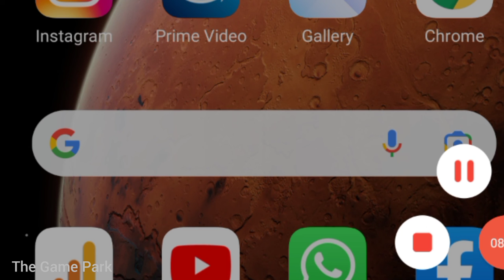Jurassic Park Online Games (WOW) Must Play - The Game Park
How to Play Jurassic Park Online Games (WOW) Must Play - The Game Park

Game Name - Jurassic Park Online
Playes - Tindivanam Dinesh
Place - Pondicherry
Editor - Karthick
Game Rating: 4/5 🏆🏆🏆🏆 ⭐⭐⭐⭐
Game Video Lenth  - 8.35
YouTube Channel Name - The Game Park